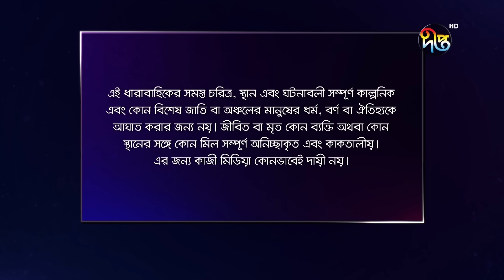MashrafeJunior | মাশরাফি জুনিয়র | Mashrafe Junior | EP 1008 | Golam Farida Chonda | DeeptoTV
মাশরাফি জুনিয়র